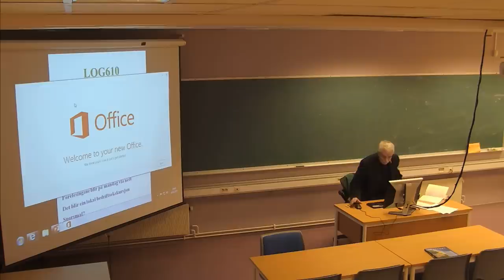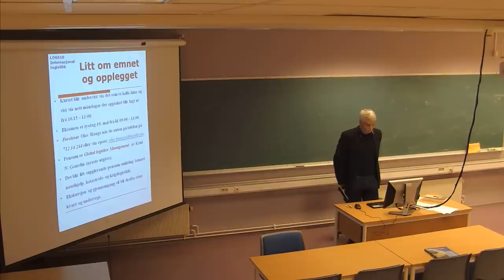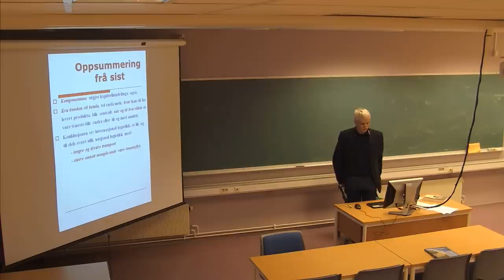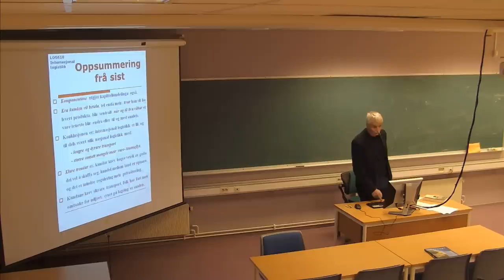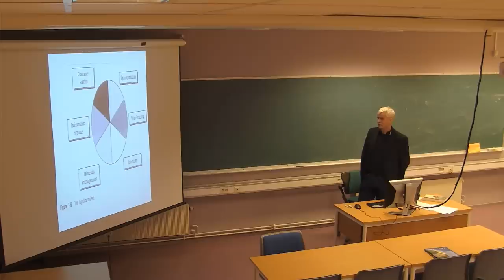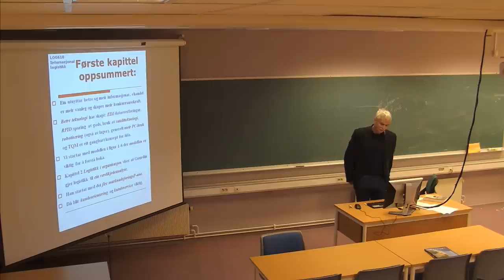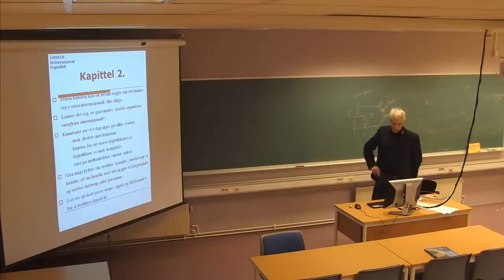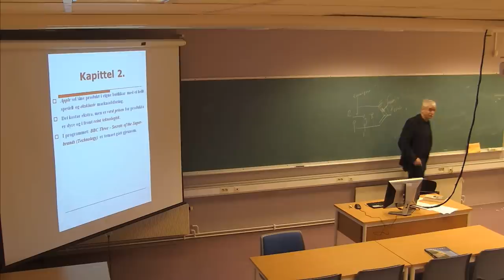01-F-01 Forelesning LOG610 (19. jan. 2015)